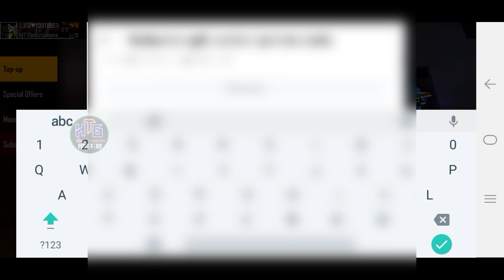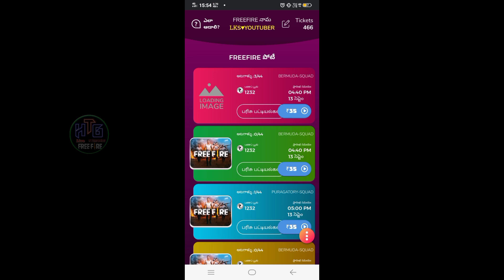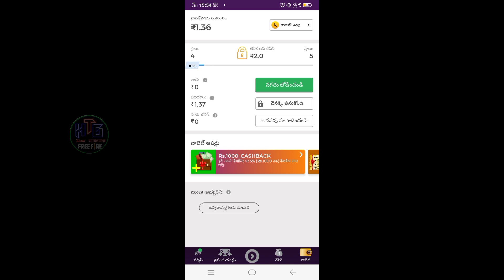R.I.P MY DIAMONDS 😢 | FREE FIRE FADED WHEEL EVENT | Faded Wheel Event In Free fire | HTG